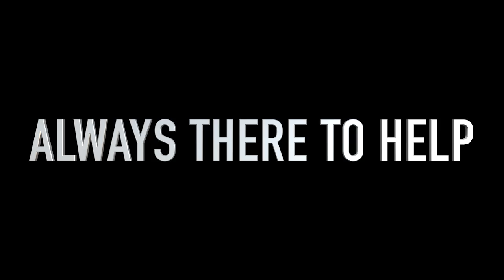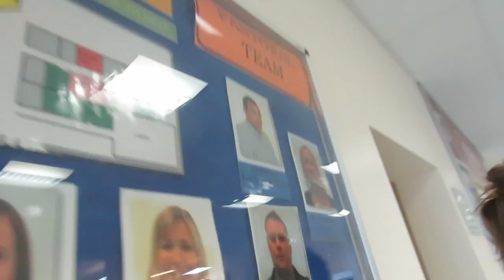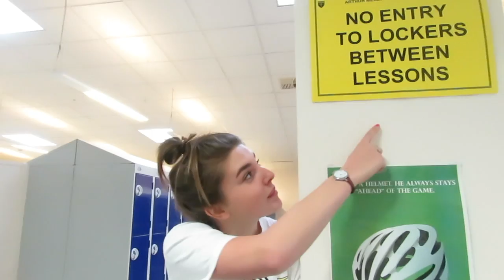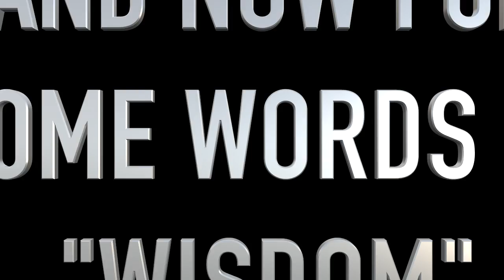END OF YEAR VIDEO AMVC 2017